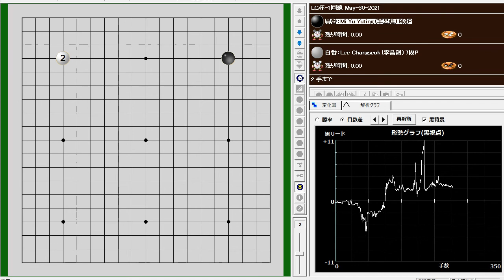Heo Yongho (许映皓)(B) vs Tao Xinran (陶欣然)(W) LG杯-1回線 May-30-2021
Heo Yongho (许映皓)(B) vs Tao Xinran (陶欣然)(W)
LG杯-1回戦 May-30-2021
W+R